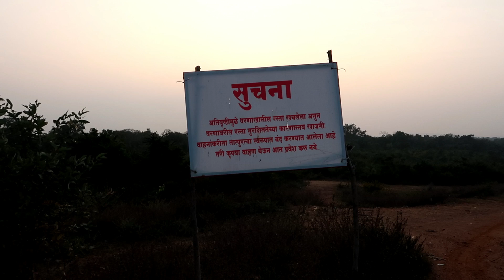आसोला मेंढा तलाव पाथरी , जिल्ला चंद्रपूर||ब्रिटिशक़ालीन तलाव||मराठी व्लाॅग|| मराठी ट्रावलोमा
भारतातील विडीओ इथून सुरु होतिल...

ब्रिटिशांनी बांधलेला हा आसोला मेंढा तलाव

हा विडीओ तुम्हाला नक्की आवड़ेल.

मला नक्की सांगा विडीओ कसा वाटला...

आवडल्यास लाइक करा...

BY.MARATHI TRAVELOMA (DR.SUMEDH)